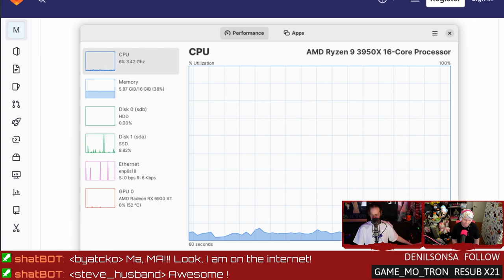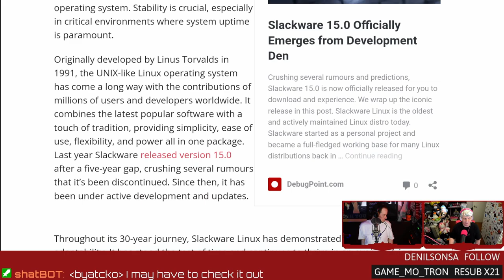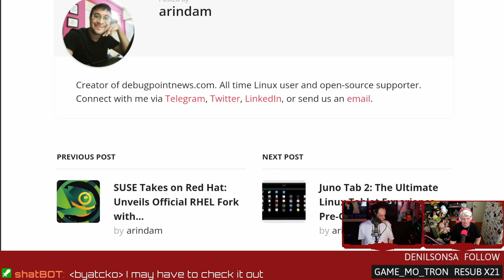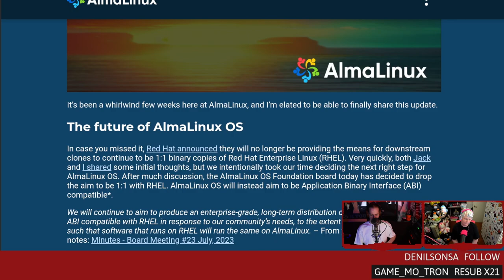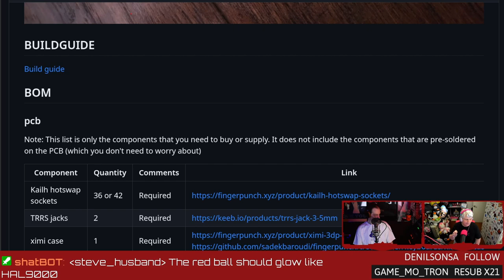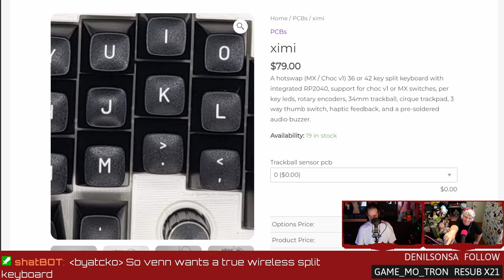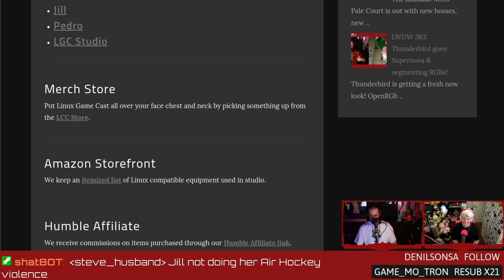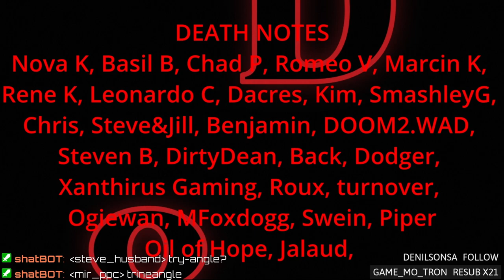30 Years Of Slacking & Pi 2040 powered keyboard with balls - LWDW384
Slackware turns 30! AlmaLinux OS drops “bug-for-bug compatibility” with Red Hat, a Pi 2040 powered ergonomic keyboard with balls, and Windows-like resource monitoring with Mission Center. Like what we do? Consider supporting our content directly
SHOW BUSINESS
TIMESTAMP BUSINESS
00:00 Intro
00:43 A bossy shirt MKII
02:09 Windows-like monitoring with Mission Center
05:06 Why cloned apps are important
06:02 30 years of Slackware
11:24 Bothering to learn Linux
14:01 Alma drops “bug-for-bug compatibility” with Red Hat
17:01 Pi 2040 powered ergonomic keyboard
21:54 Come play classic Trackmania with us